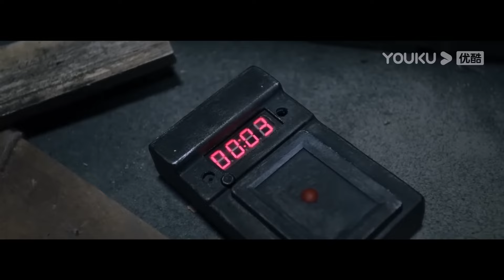深海巨兽大章鱼为子上岸复仇，无数贪婪者命丧其手！【大章鱼 Big Octopus】